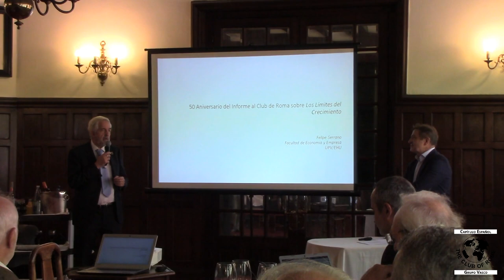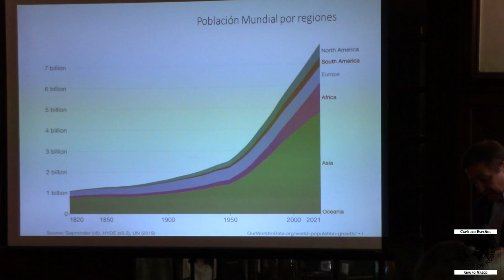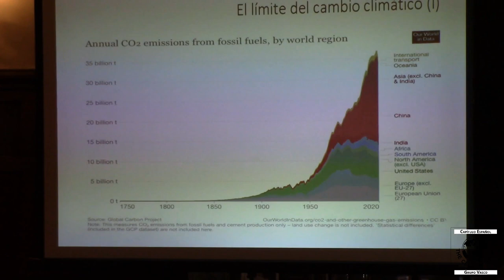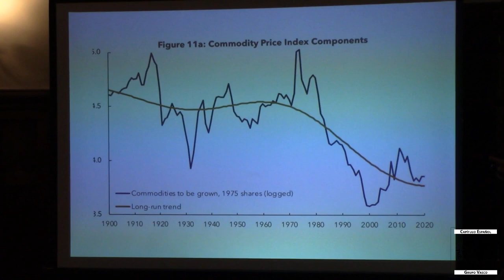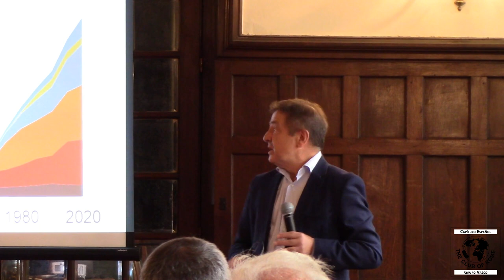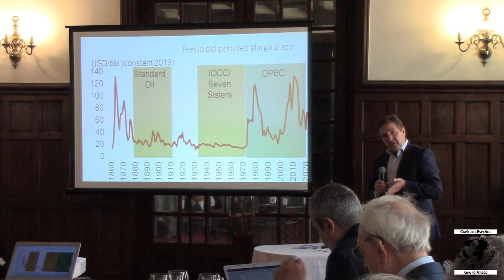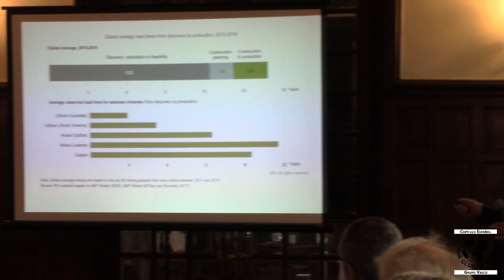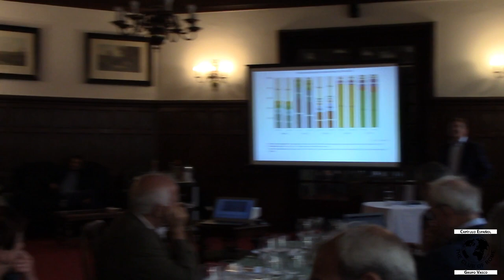Política Económica y Crecimiento Económico Sostenible - D. Felipe Serrano Pérez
Charla "Política Económica y Crecimiento Económico Sostenible" con el Ponente D. Felipe Serrano Pérez. Moderador: D. Mikel Etxebarria Dobaran.Organizado por el Grupo Vasco del Capítulo Español del Club de Roma.Realizada en la Sociedad Bilbaina el 16 de Septiembre de 2022.